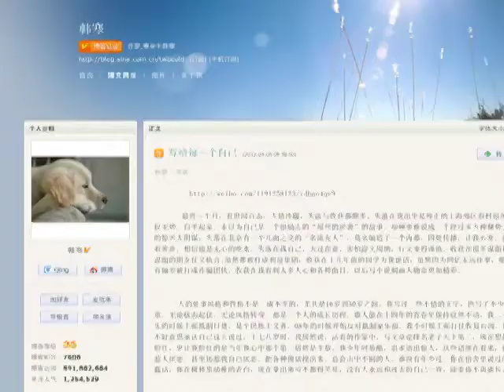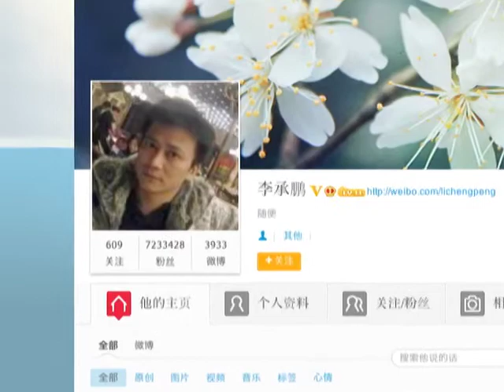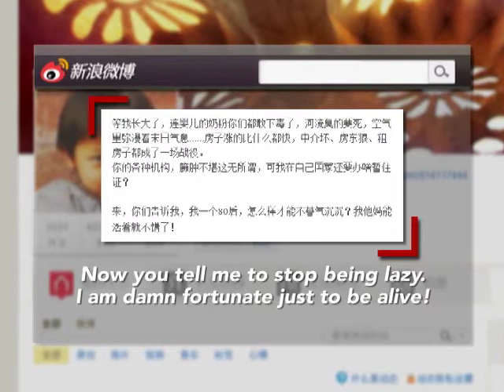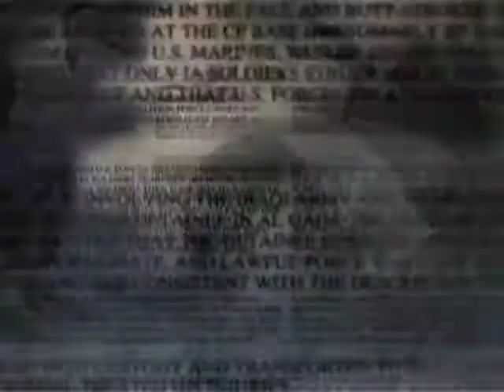I'm a Loser, Baby: China's Booming Slacker Subculture (LinkAsia: 5/24/13)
As more Chinese discover the internet, a growing number of youth are identifying with the "Diao Si" movement, a derogatory term aimed at unattractive people with poor social skills and slim chances at a successful career. LinkAsia's Jing Gao investigates how this internet movement is taking over China's youth.

IMAGE: A man plays a computer game at an internet cafe in Taiyuan, Shanxi province: REUTERS/Stringer